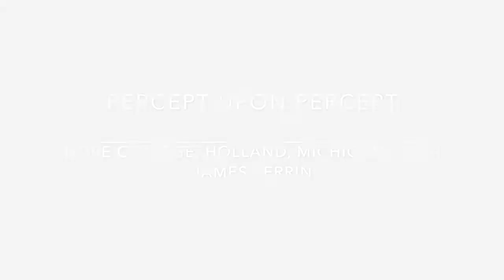James Perrin at Hope College, Holland Michigan. Solo Exhibition titled Percept upon Percept.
This video shows the nine large paintings in a solo exhibition at Hope College in Holland Michigan.  The exhibition consisted of a total of twenty paintings.  This video highlights the surfaces.